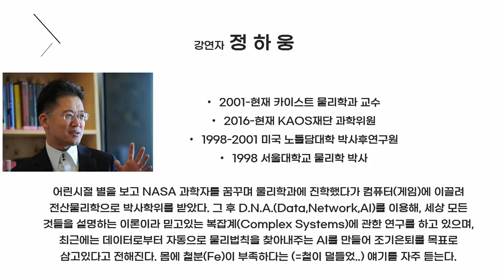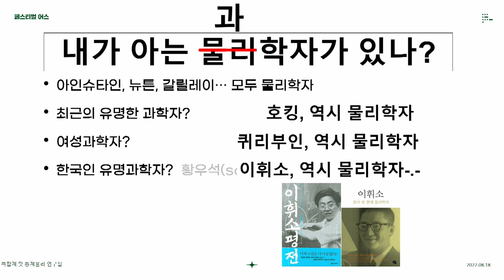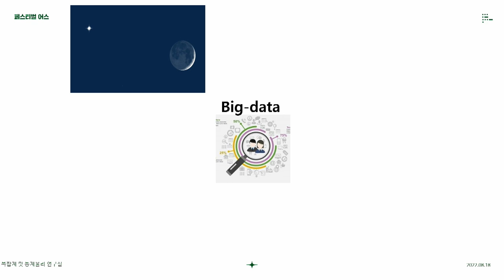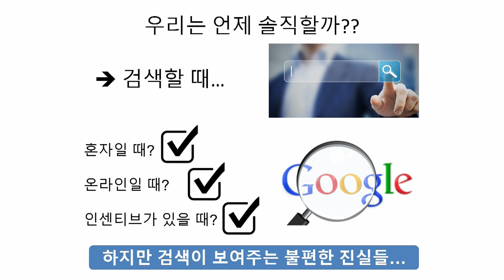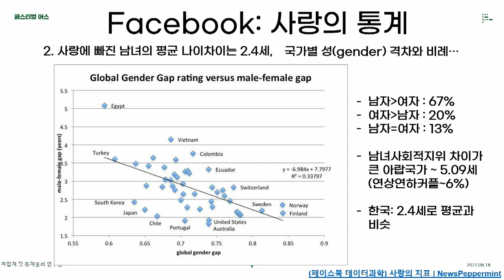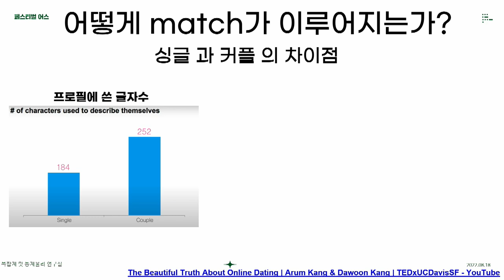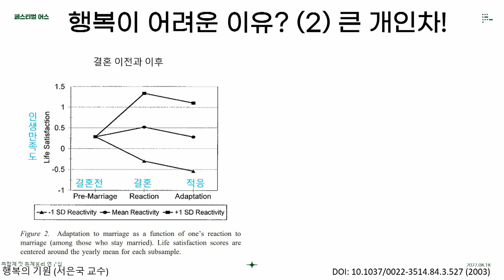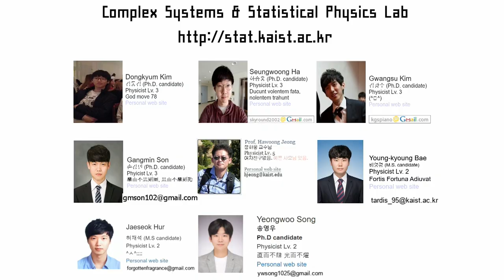[페스티벌 어스] 빅데이터로 바라본 지구인의 사랑 by정하웅_ 카이스트 물리학과 교수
"페스티벌 어스"
🔹제목 : 빅데이터로 바라본 지구인의 사랑
🔹강연자 : 정하웅_ 카이스트 물리학과 교수